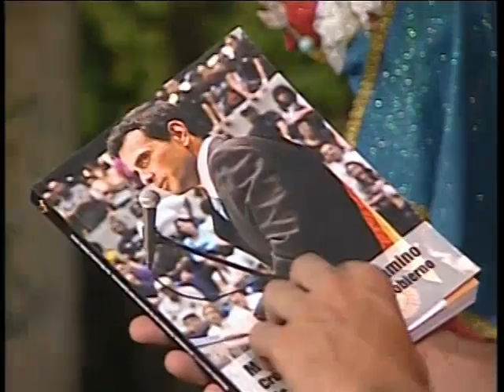Entrevista Caliente: Henrique Capriles Radonski 1/7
El candidato a las elecciones presidenciales Henrique Capriles Radonski, durante su participación en la "Entrevista Caliente" transmitida en Venevisión, conversó a pocos días de los comicios, de manera transparente y concisa con Eduardo Rodríguez Giolitti y Endrina Yépez sobre sus principales propuestas de ganar las elecciones el 7-O.